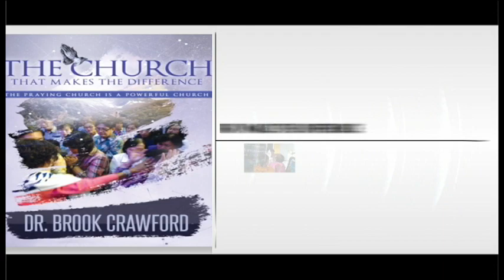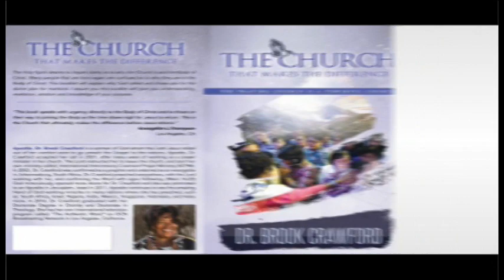WHO IS HOLY SPIRIT? Pt.26 with ApostleDr. Brook Crawford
WHO IS HOLY SPIRIT? Pt.26 with Apostle
Dr. Brook Crawford